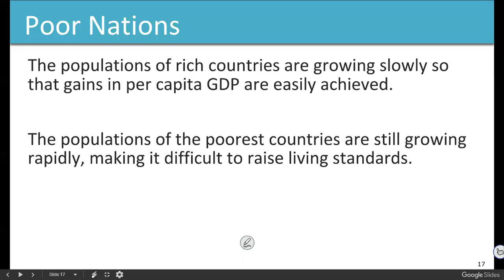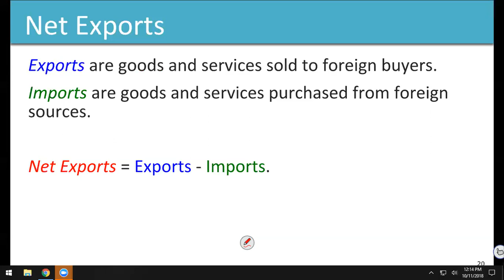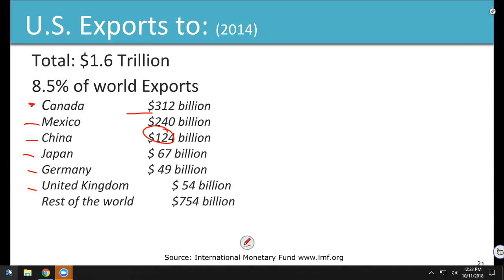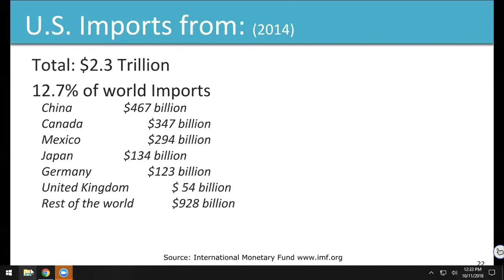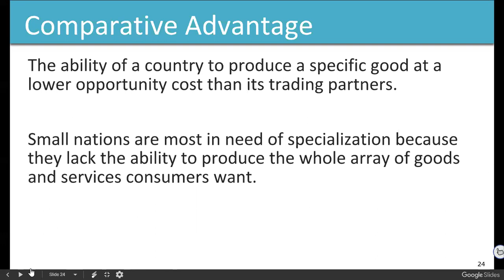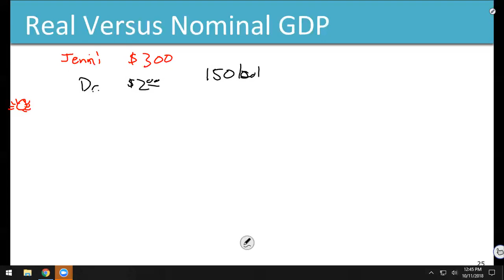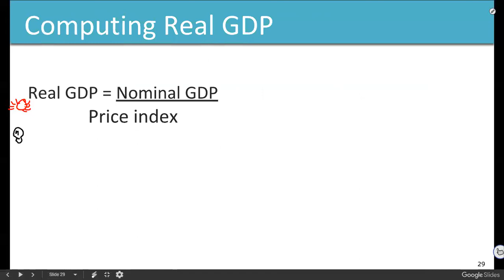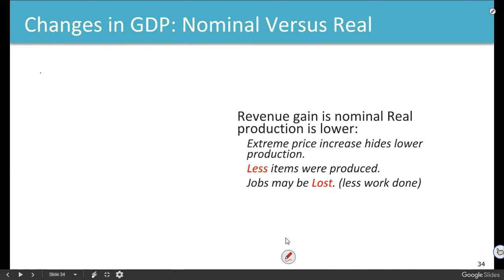ECO201 20181011 Chapter 6 and 7 part 2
Exports & Imports.
Real & Nominal GDP